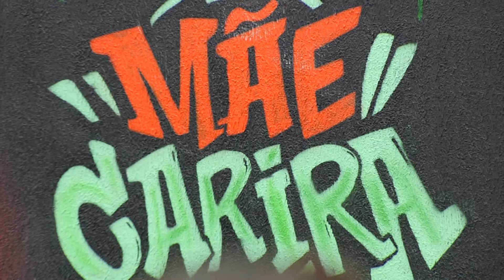Funcap e Prefeitura de Carira realizam parceria para homenagear a índia Carira através de painel